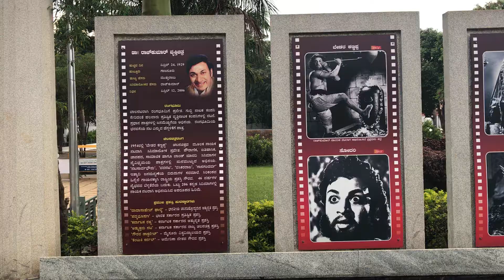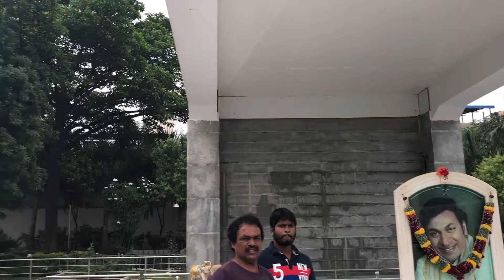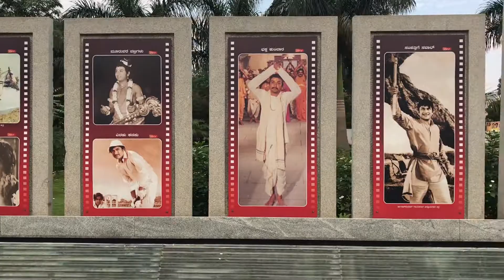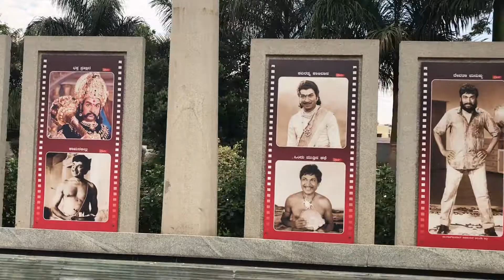Malla shivana video